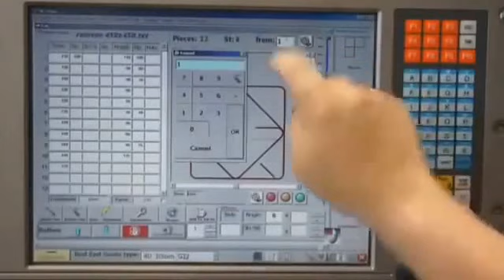2D Wire Bending Machine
İki eksen Tel Bükme Makinesi